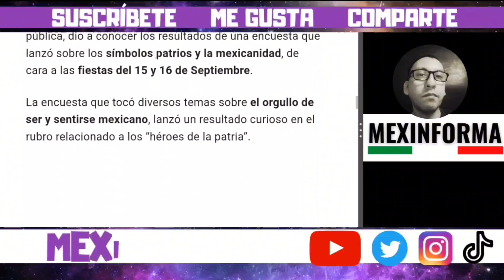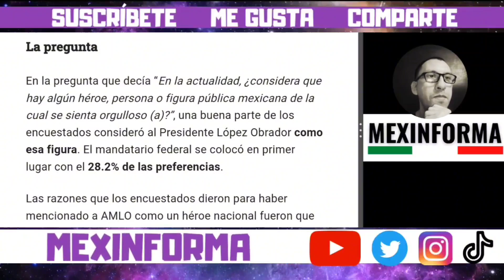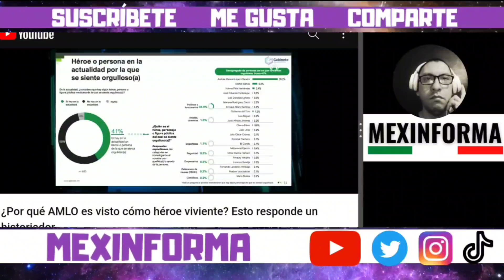AMLO es considerado héroe de México según una encuesta nacional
Según los resultados de una encuesta realizada en conmemoración de la Independencia de México, el Presidente Andrés Manuel López Obrador ha sido percibido como una figura destacada y motivo de orgullo para el pueblo mexicano en la actualidad. Estos resultados provienen de una investigación llevada a cabo por la empresa de consultoría "Gabinete de Comunicación Estratégica", que exploró temas relacionados con la identidad mexicana y los símbolos patrios en el contexto de las festividades del 15 y 16 de septiembre. La encuesta arrojó hallazgos interesantes en lo que respecta a los "héroes de la patria".

En la pregunta que indagaba sobre si existe algún héroe, figura pública o persona mexicana de la cual los encuestados se sientan orgullosos en la actualidad, una notable proporción de participantes identificó al Presidente López Obrador como esa figura destacada. El mandatario federal ocupó el primer lugar con el 28.2% de las preferencias.

Los encuestados justificaron esta elección por diversas razones, señalando que el Presidente López Obrador ha llevado a cabo un desempeño destacado, ha contribuido a la sociedad, trabaja en beneficio del pueblo, se le atribuye honestidad, ha logrado lo que otros presidentes no han podido y ha impulsado transformaciones significativas en el país.

Y coincide con la fecha 15 de septiembre, día del grito de independencia en el zócalo de la ciudad de México (cdmx)